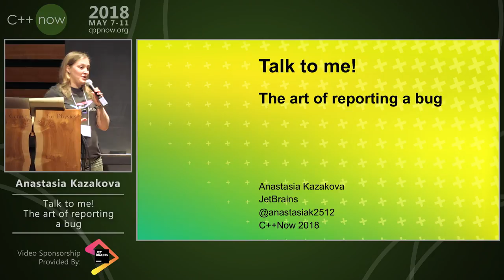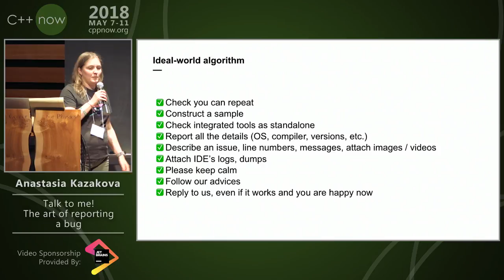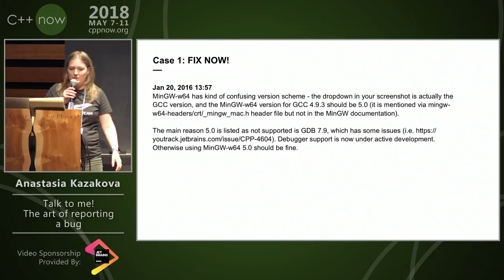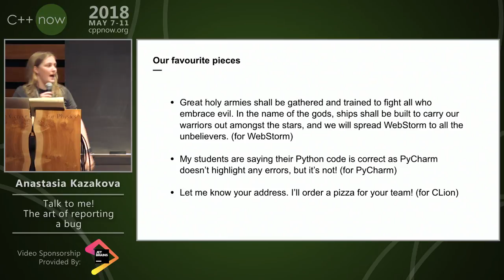C++Now 2018: Anastasia Kazakova “Talk to me! The art of reporting a bug”